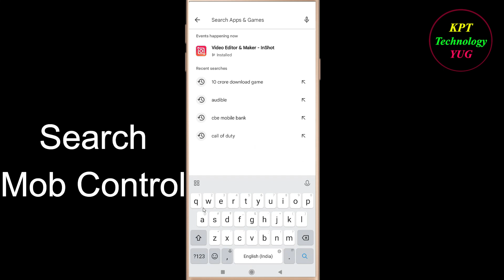How to Fix Mob control App Keeps Stopping Error Android & Ios | Apps Keeps Stopping Problem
In this video, i will show you how to fix / Solve Mob control  Keeps Stopping Problem in Android & Ios Mobile. If you are facing same problem in your mobile then it will help you to get rid of this error.